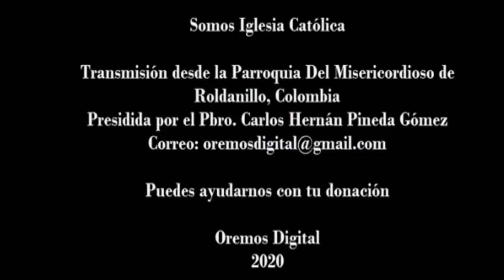SANTA MISA DE HOY DOMINGO DE RAMOS 5 DE ABRIL DEL 2020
Santa Eucaristía de hoy Domingo de Ramos 5 de abril del 2020.
Santa Misa Solemne de bendición de los Ramos. Feliz comienzo de Semana Santa. Padre Carlos, Oremos Digital 🌿✝️👑🙏🏽